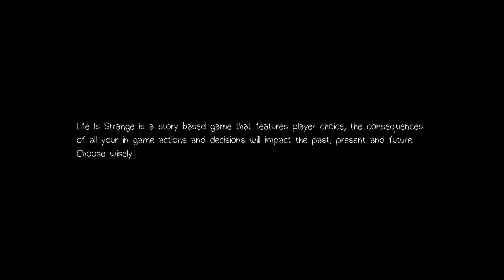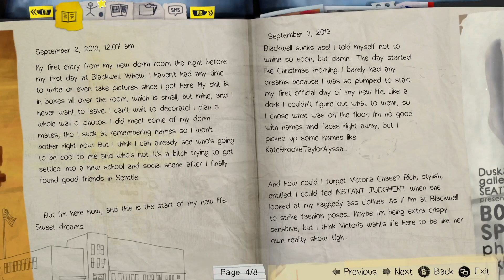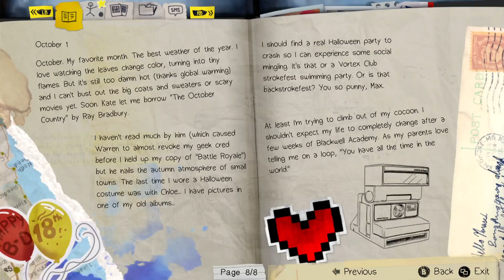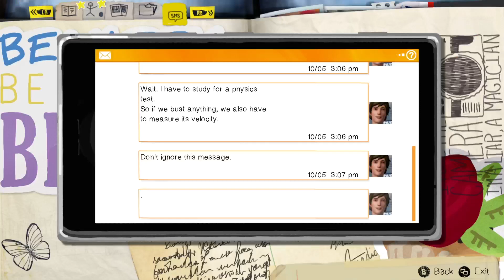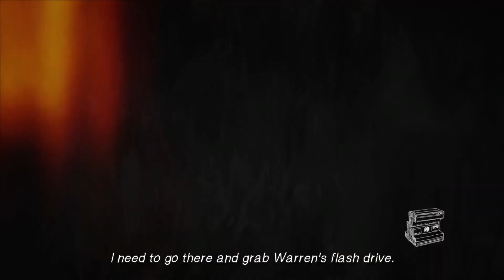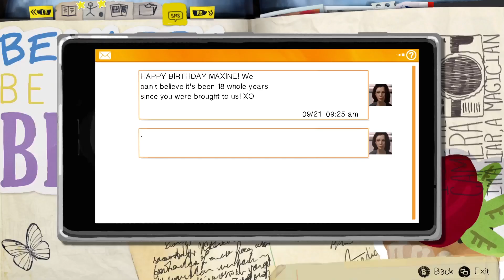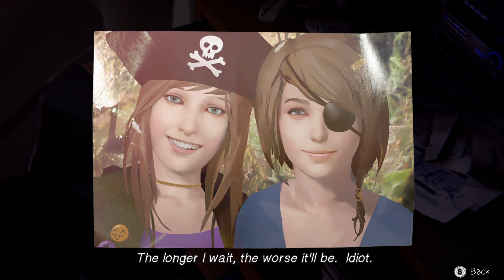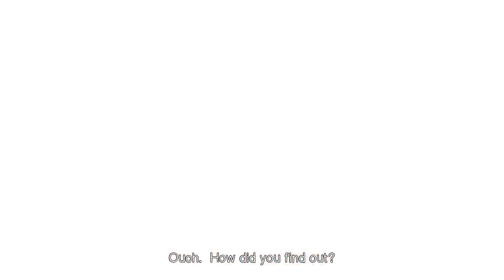Life is Strange stream